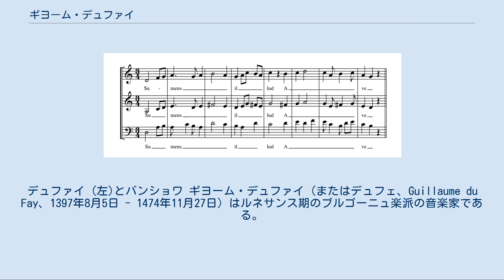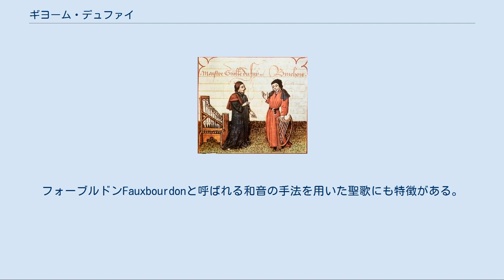ギヨーム・デュファイ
ギヨーム・デュファイ（またはデュフェ、Guillaume du Fay、1397年8月5日 - 1474年11月27日）はルネサンス期のブルゴーニュ楽派の音楽家である。
「ギヨーム・デュ・ファイ」(またはデュ・フェ、Guillaume Du Fay、Du Fayt) とも表記される。
音楽の形式および精神の点で、中世西洋音楽からルネサンス音楽への転換を行なった音楽史上の巨匠である。
 姓の読みがデュファイであるかデュフェであるかについては議論があり、1949年にファン・デル・リンデンがデュファイが正しいとしたのに対し、1965年にマック・クリントックがデュフェを正しいとして論争になった。
日本では通常「デュファイ」と呼ばれる。
 最近の説では、ブリュッセル近郊のベーアセル（Beersel）で1397年8月5日に生まれたと考えられている。
1409年から1412年まで、少年合唱隊で教育を受け、才能を認められる。
1414年、カンブレー近郊のSt.Géry（サンジェリー）教会で働きはじめる。
1414年から18年までコンスタンツ公会議に同行し、1418年にカンブレに戻り副助祭となる。
同年、イタリアのリミニ宮廷に移り本格的な作曲を始める。
1424年に、カンブレに戻り、ラン大聖堂で副助祭であったと考えられている。
1426年、イタリアのボローニャに移動し、1428年には司祭となる。
その後、1433年までローマで教皇庁の歌手となる。
1433年、サヴォワに移動し、ブルゴーニュ公やジル・バンショワと会う。
1435年に再び教皇庁の歌手になるが、1436年サンタ・マリア・デル・フィオーレ大聖堂（フィレンツェ大聖堂）の献堂式のために「ばらの花が咲頃」という曲を作っている。
1437年に再びサヴォワに移動し、ブルゴーニュ公に仕え、その後、サヴォアとカンブレの間を行き来する。
 1459年、カンブレに戻り、オケゲム、ビュノワと親交を持つほか、ジョスカン・デ・プレらとも接触したと考えられる。
1474年11月27日没。
 百年戦争の休戦期にイングランドのジョン・ダンスタブルが伝えた3度や6度の協和音程、フランスのイソリズムを含むポリフォニー音楽、青年期に接触した旋律優位のイタリア音楽（トレチェント音楽）を統合し、イタリアで活躍したフランドル人チコーニアなどの影響を受け、ルネサンス音楽を開拓した。
しばしば「ルネサンス音楽におけるバッハ」（皆川達夫）、15世紀最大の巨匠と評価される。
バッハがバロック音楽時代の最盛期から終期に活躍したのに対し、デュファイはルネサンス音楽の開始にあたって大きな貢献をした。
したがって、デュファイの初期から晩年までの作風の変化を追ってゆくと、中世的要素が、その後の創作活動を通じてルネサンス音楽へと成熟してゆく過程を跡付けることが、ある程度まで可能である。
ブルゴーニュ楽派の中心的人物であるが、その後期の作品には、ルネサンス音楽の次の時代でありヨーロッパ普遍の音楽様式を確立するフランドル楽派に通じる要素も見られる。
 デュファイ作曲Ave maris stellaのFauxbourdon。
2声目にフォーブルドンの技法が用いられている。
 宗教作品（76のモテット、9のミサ曲）と83の世俗作品（シャンソン、バラード、ロンドー）の約200曲の作品が知られている。
デュファイ以前のミサ曲が三声だったのに対して、その中期の作品から四声を主に用いるようになった。
更に、各楽章を同じ冒頭モチーフで始まるようにした。
デュファイ後のミサ曲の多くは、循環ミサ曲の形態をとるが、この形態を確立したのはデュファイであるといってよい。
フォーブルドンFauxbourdonと呼ばれる和音の手法を用いた聖歌にも特徴がある。
シャンソンには、親しみやすいメロディーを持つものが多い。
レクイエムも作曲したが、その作品は失われたままになっている。
デュファイの音楽には、その音楽的形式だけでなく、ルネサンス的な「人間」を感じさせる表現があるのが特徴である。
 デュファイの世俗作品は宗教曲に比べ、顧みられることが少ないがロンドン中世アンサンブルの世俗音楽全集によって一躍有名になった。
このアルバムはデュファイの音楽の全体像を知る上でも、画期的な記念碑であった。
 今谷和徳『ルネサンスの音楽家たち』1 東京書籍 (1993)、ISBN 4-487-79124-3